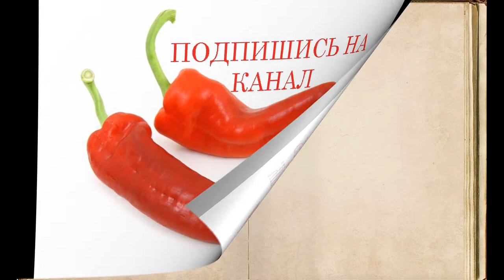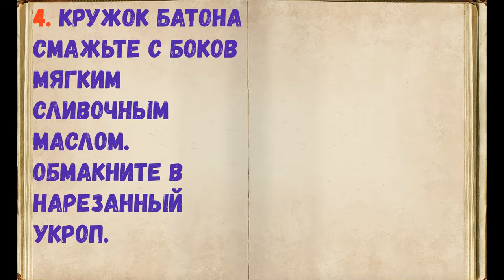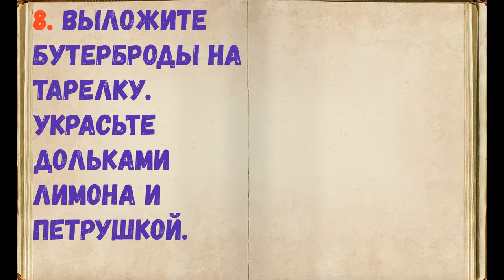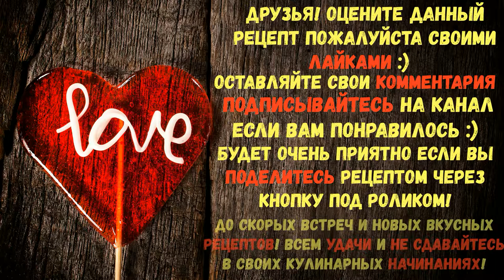Бутерброды С Красной Икрой На Новый Год / Книга Рецептов / Bon Appetit